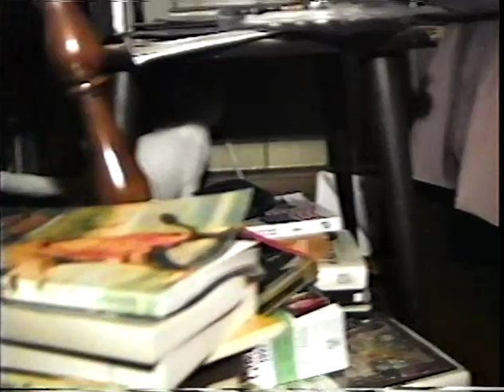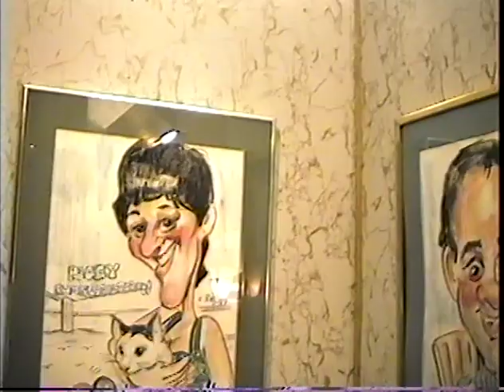The Wrong Hero: Revenge Farce (07-08-1997)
produced by Francis DiMenno (a.k.a. The Wrong Hero),